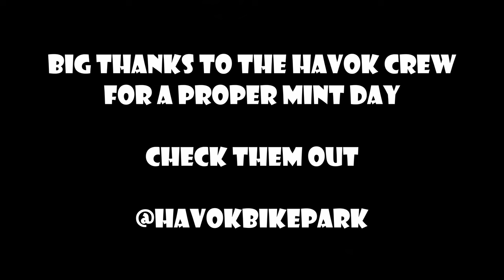Havok Bike Park Big Weekender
We headed to the Sunday of the Havok Bike Park Big Weekender, September 24'. Lots of fun lapping the Blue before the mega fun mates race, then getting sendy on Lee's ebike. Then back on the pedal bike to scare myself on the new jumps which are so so good. Hope you enjoy :-)